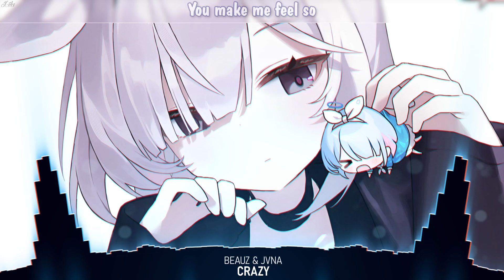Nightcore - Crazy (BEAUZ & JVNA) - [Lyrics]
• BEAUZ & JVNA - Crazy

🎤Lyrics:

When there's no hope hiding
No chance concealing
What deep down I felt for you
I regret for losing
The one who loved me
For who I can't go back to
Walking through all the dust
Memories in frame
A past we simply let fade
But I don't close the door
Waiting the chance
For when we'll be back again
You make me feel so crazy
Still in love with you
You make me feel amazing
When I'm next to you
My heart breaks for you
Can't help but knowing
That I'm still in love with you
You make me feel so

When there's no hope loving
For you who saw me
Before I knew who I'd be
What I have around me
Means nothing to me
If I can't share it with you